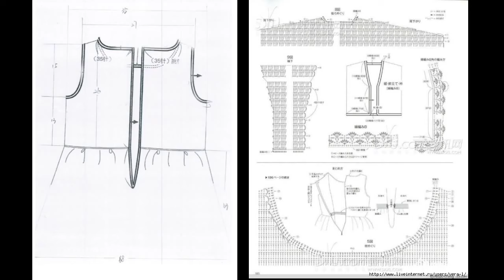Crochet Patterns| free |crochet baby dress| 3495